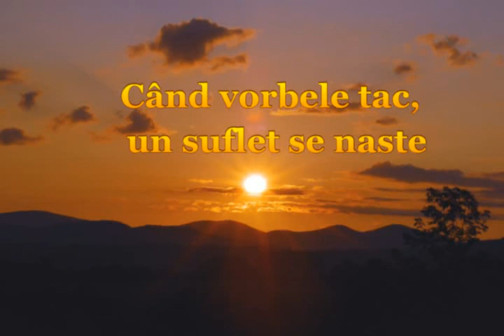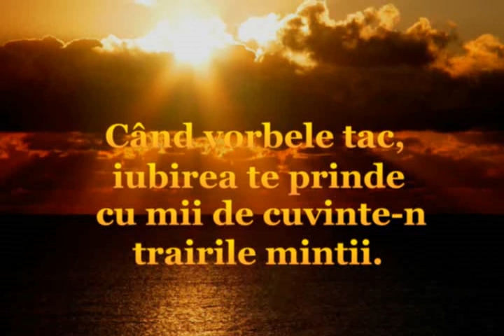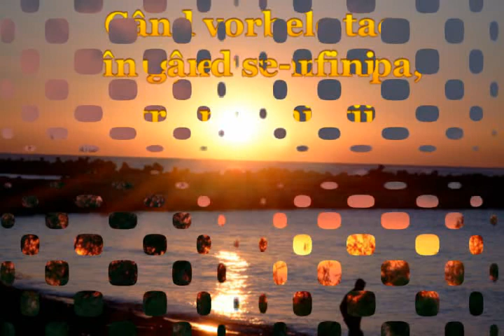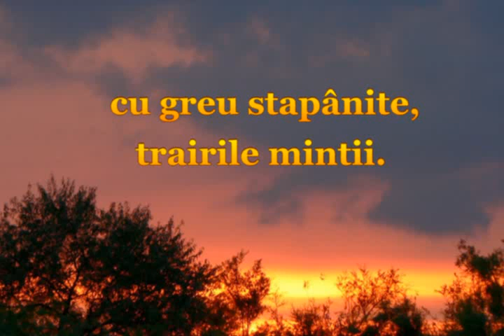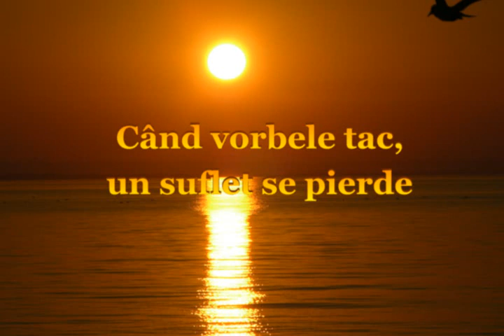Krishnapyar - Art of Living is the noblest and the rarest of arts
The lyrics are part of the collage poem''When cue words'', written by Silviu Crăciunaş.Each stanza of the poem is a moment of life, from birth to death.